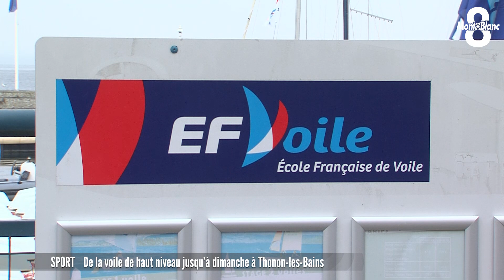Le Lac Léman accueille les spécialistes européens du "surprise" en voile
La Société Nautique du Léman Français organise une compétition européenne de voile à Thonon-les-Bains jusqu'à ce dimanche. Les 35 équipages se disputent le titre sur des surprises, des bateaux à voile  crées dans les années 1970. L’occasion de mettre à l’honneur la discipline et la ligue Auvergne Rhône Alpes qui fait beaucoup pour la promotion de ce sport sur ses différents lacs. Sébastien Germain s’est rendu sur place.